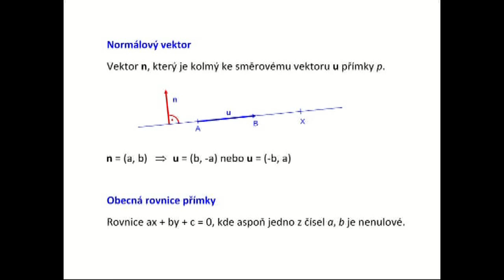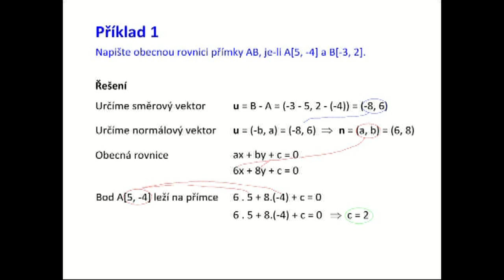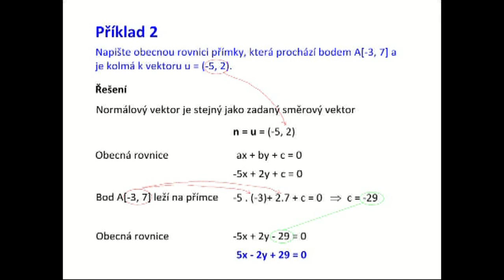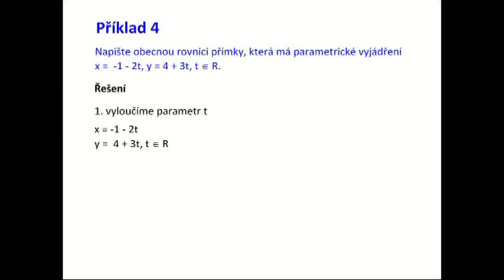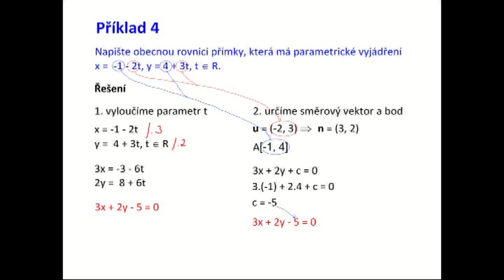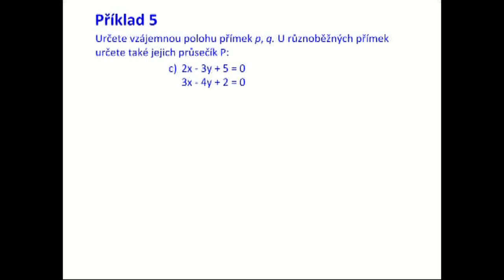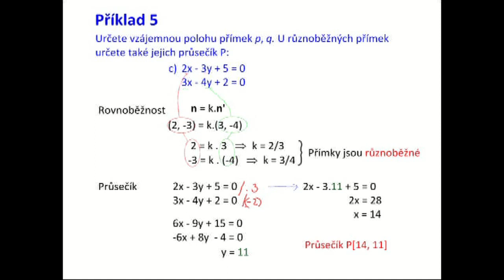Tu22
Obecná rovnice přímky, vzájemná poloha přímek